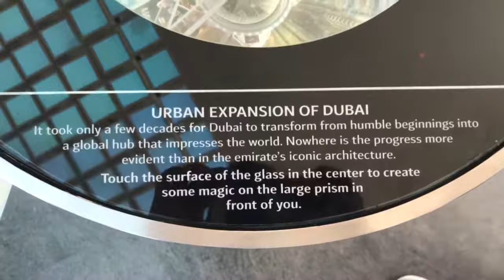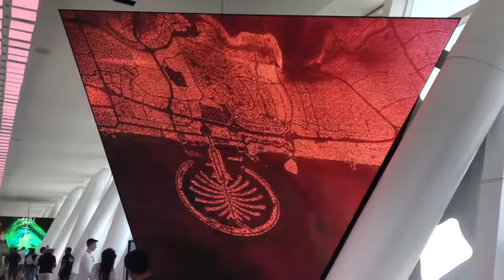Urban Expansion of Dubai viewed from Dubai Frame